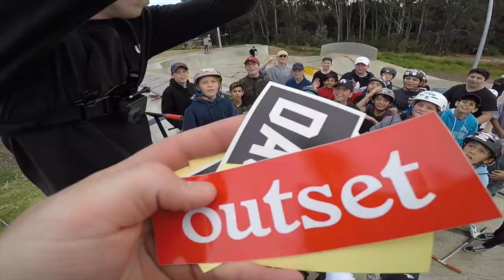SAVAGE DAY WITH JACK DAUTH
INSTAGRAM - @wezma @jackdauth @chris.parisis @chi @kovubrand @ripper_company \ Snapchat - @wezly